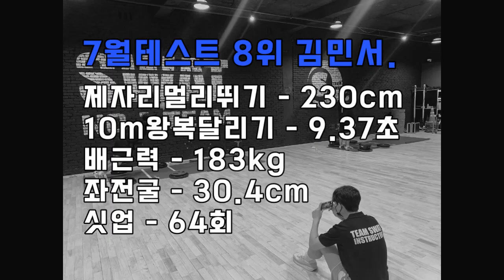크로스핏하던 여학생 체대입시 해볼게요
lovesanglee0